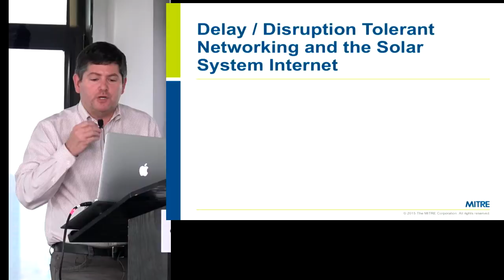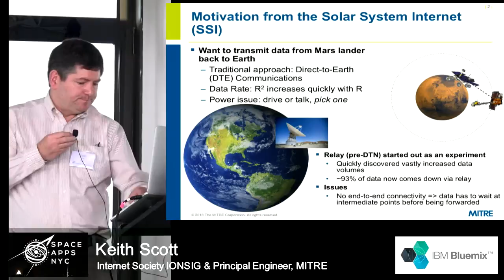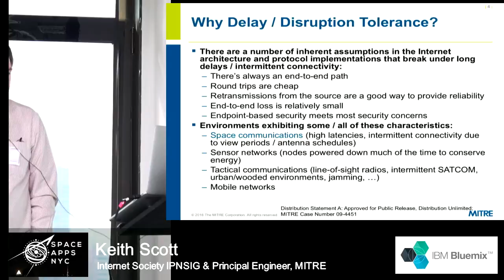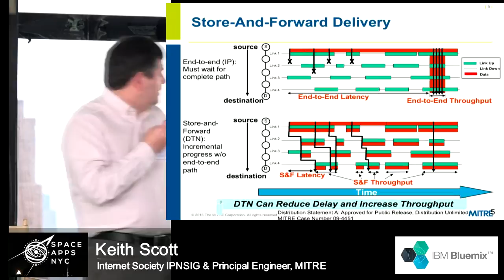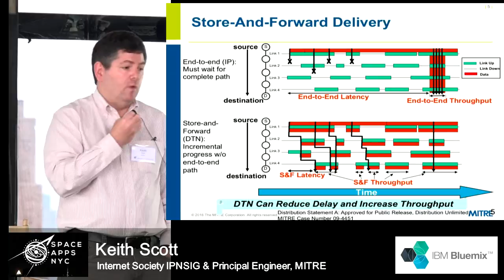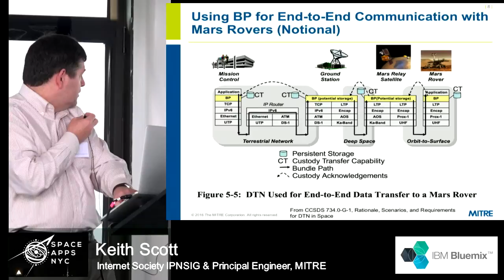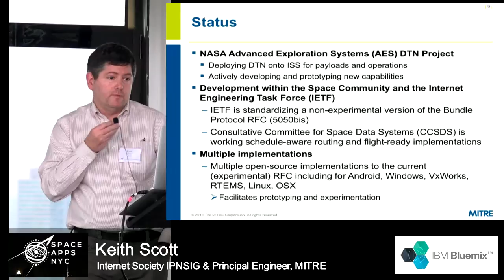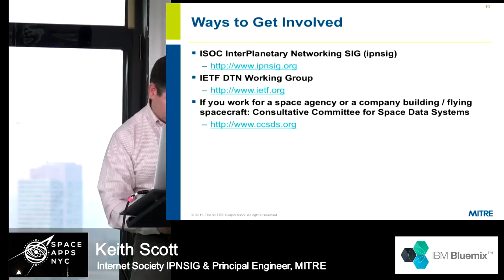11 TALK - Delay / Disruption Tolerant Networking and The Solar System Internet - Space Apps NYC 2016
Space Apps NYC Conference April 22 2016

11 TALK - Delay / Disruption Tolerant Networking and The Solar System Internet

Keith Scott,  Internet Society Interplanetary Networking SIG, & Principal Engineer, MITRE.

Dr. Keith Scott worked for NASA Jet Propulsion Laboratory from 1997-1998, where he used ACTS mobile terminal data to characterize the effects of Ka-band satellite channels on TCP and SCPS-TP performance. Since joining The MITRE Corporation in 1998, Keith has worked on a number of projects for NASA and the DoD concerning communications in stressed environments including satellite and tactical data networks. He began working on the Interplanetary Internet in 1998, implemented a precursor to the current Bundle Protocol, and is co-author of the Bundle Protocol RFC. Keith currently serves as Area Director for Space Internetworking Systems for the Consultative Committee for Space Data Systems and leads the CCSDS DTN working group that is standardizing DTN protocols for use in civilian space missions. Keith is also a member of the Internet Research Task Force and Internet Engineering Task Force’s Delay Tolerant Networking working groups.

For the 2nd annual space conference in 2016 (the day preceding the official NASA hackathon), we invited space scientists, researchers, and engineers; space tech VCs and investors, commercial space reps, corporate execs; city, state and federal officials; celebrities, astronauts, explorers, futurists; TV and film writers and authors, to discuss the future of space tech in New York City and across the planet. We are excited to have been able to bring such an awesome lineup of speakers and stakeholders here to explore new frontiers together with our space hacker community!